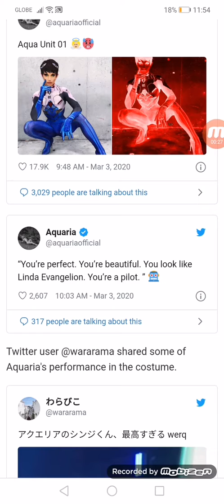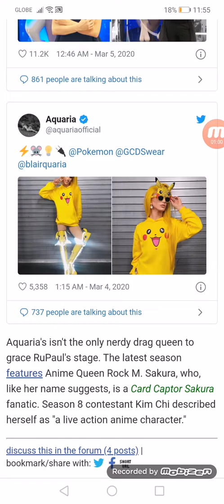Drag Queen Aquaria Slays as Shinji at Zepp DiverCity in Tokyo